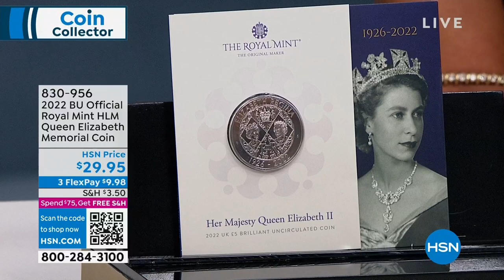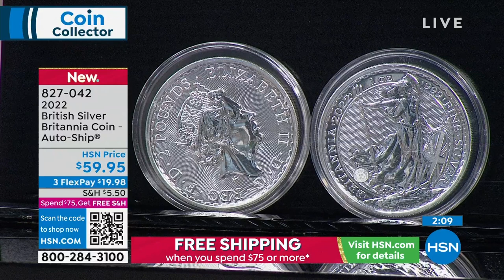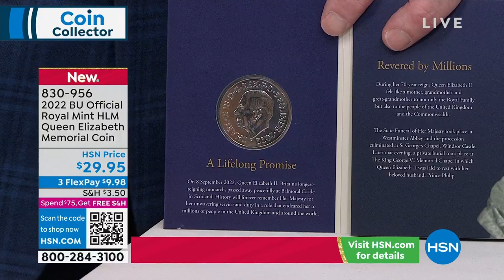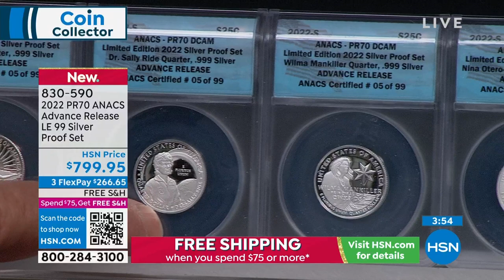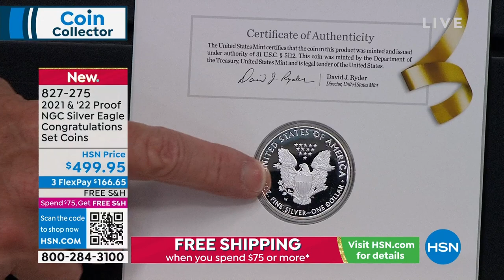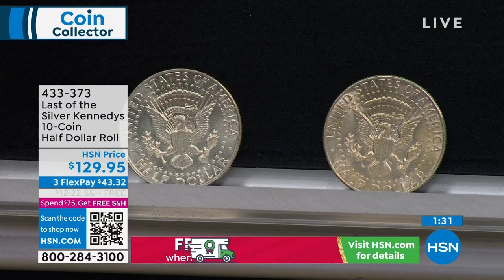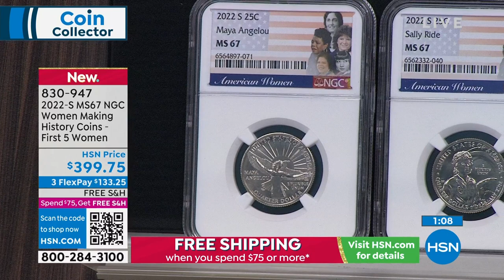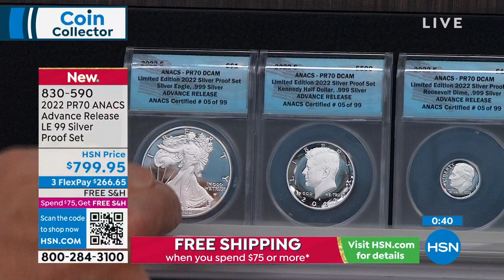HSN | Coin Collector 11.08.2022 - 01 AM